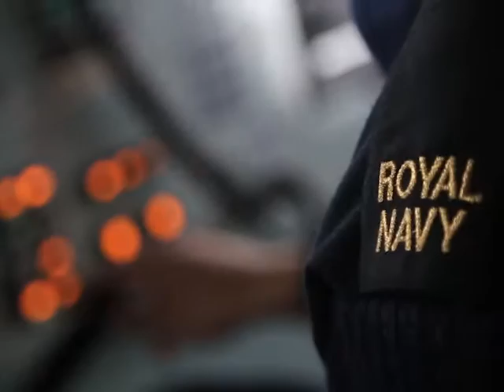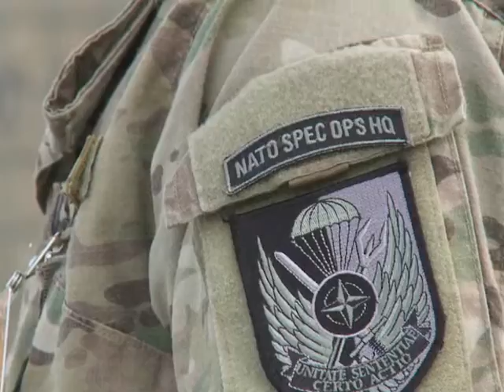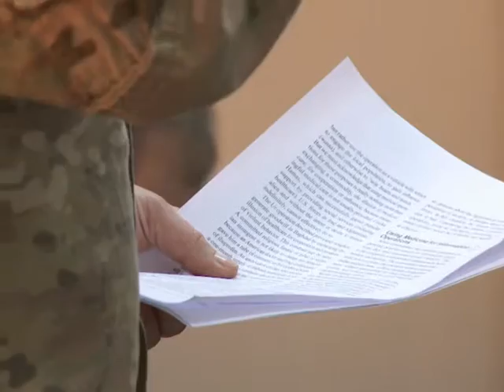Сили швидкого реагування НАТО